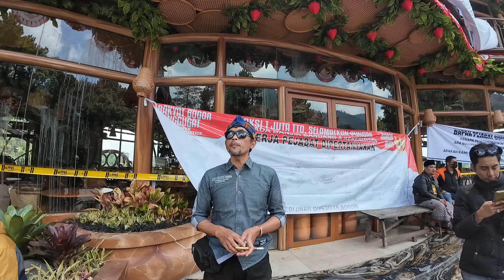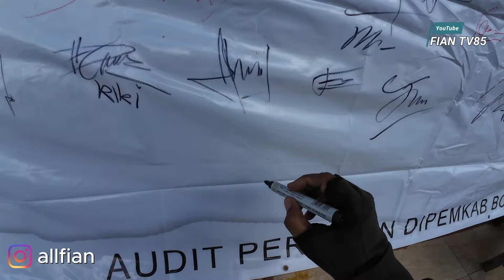Warung PKL Digusur Semua, Namun Tidak Untuk Liwet Asep Stroberi Saat Penertiban Tahap ke 2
Ada upaya protes saat penertiban tahap ke 2